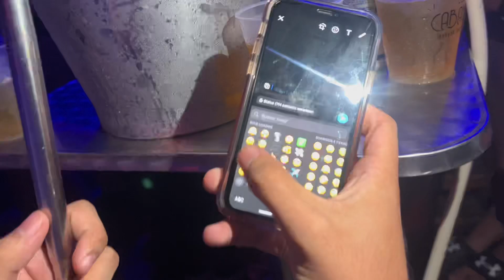LONGE DOS PERIGOS NOTURNOS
Rolê
Vlog
Rolê insano